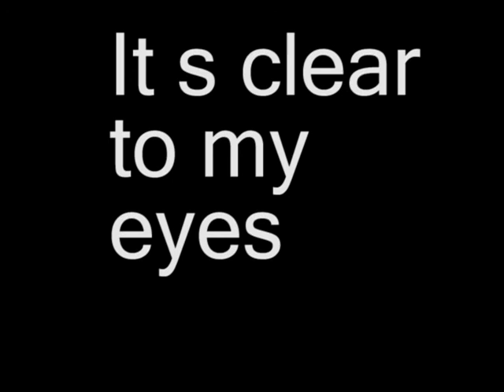its clear to my eyes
Luhya songs